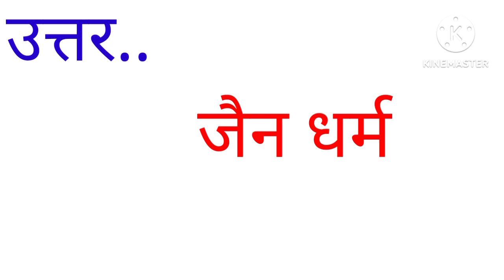दिलवाड़ा मंदिर किस धर्म से संबंधित है ?